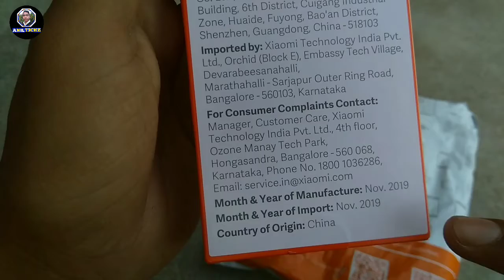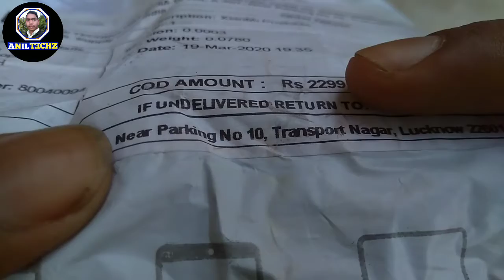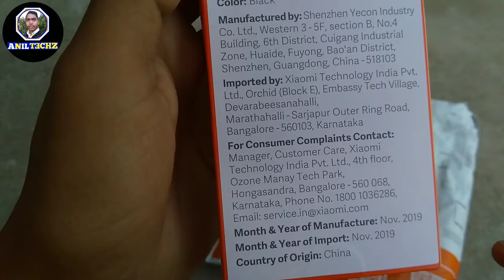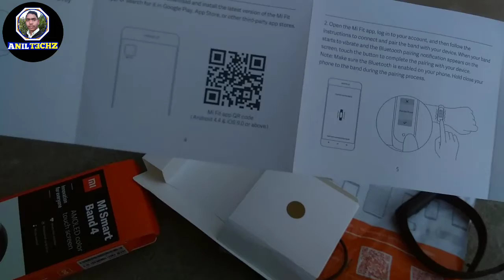Xiaomi Mi Band 4 Unboxing and First Look || Mi Band 4 in 2020 Unboxing || Anil Techz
Mi Band 4 Unboxing and First Look 2020

Price : ₹2299

Online Earning Best App Join Earn ₹300+ 👇

App को install करो और आपको तुरंत ₹100 रुपये मिल जाएगा।

(2) mi band 4 2020
(3) mi band 4 unboxing 2020
(4) mi band 4 unboxing and first look
(5) mi band 4 unboxing 2020 and frist look
(6) Xiaomi Mi Band 4 Unboxing and First Look

Jarur karna.